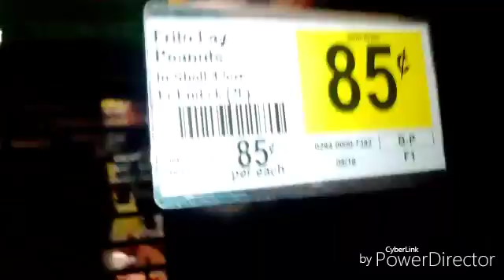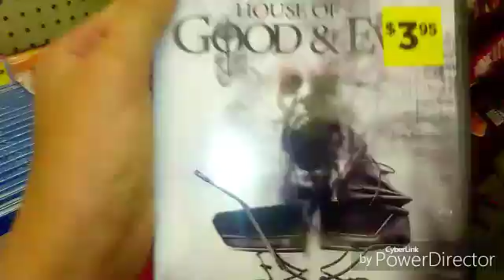When breana got hit by a charger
Posted on November10 Vlog# 65 Today I went to the store and I told a story about my sister breana let try to get 100k view on this